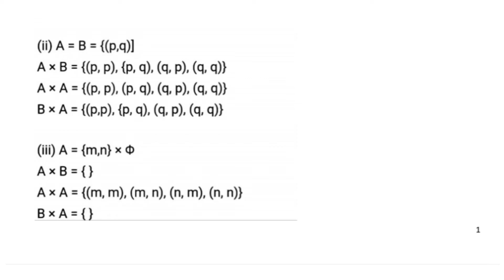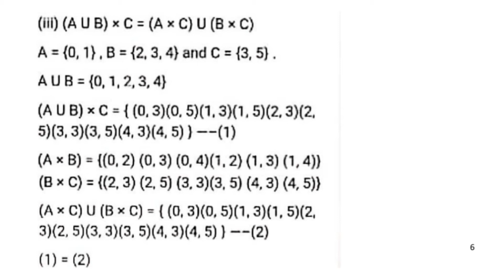May 10, 2022